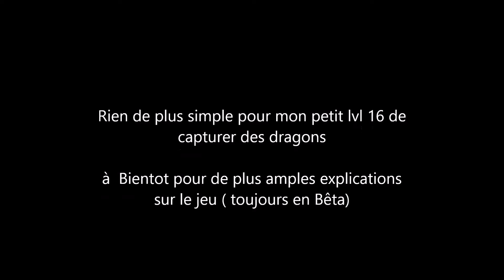dragon's prophet capture de dragon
Salut a toi qui regarde cette vidéo
Ce n'est qu'un aperçu très vite fais te montrant la capture des dragons, ils sont quasiment tous prenable, le système à l'air assez simple, monter dessus grâce à la compétence, puis se maintenir dessus à l'aide des touches de directions jusqu’à ce que la barre rouge se remplisse avant que la jauge jaune ne se vide, et voila, magie, le dragon vous appartient, enfin si bien-sur vous avez de la place pour l’accueillir,bientôt de nouvelles vidéo plus complète sur ce jeu.

Me suivre, savoir ce que je fais, mes prochaines vidéos